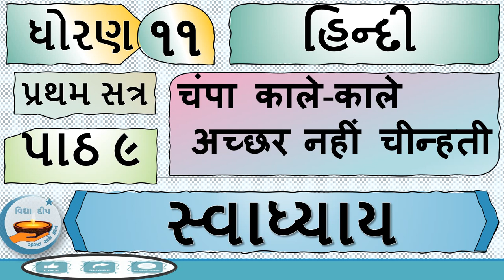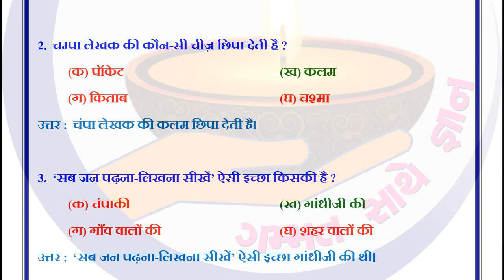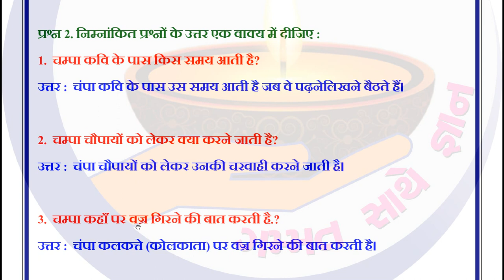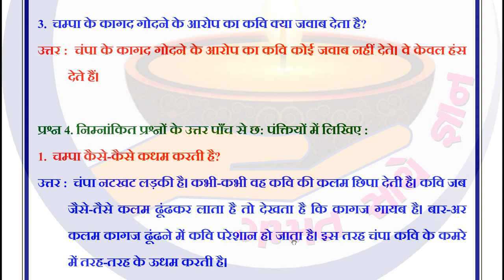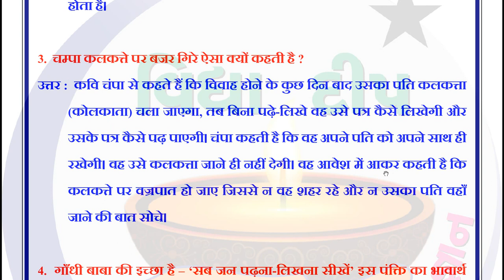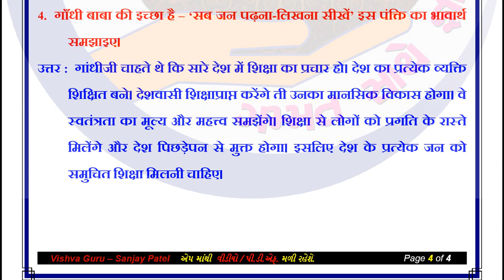std 11 hindi ch 9 svadhyay-dhoran 11 hindi path 9-std 11 ch 9 swadhyay sem 1-std 11 hindi sem 1 sva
std 11 hindi ch 9  svadhyay-dhoran 11 hindi path 9-std 11 ch 9 swadhyay sem 1-std 11 hindi sem 1 svadhyay

champa kale kale achchhar nahi chinhati
चंपा काले काले अच्छर नहीं चीन्हती
ચંપા કાલે કાલે અચ્છર નહીં ચિન્હતી
Std 11
Sem 1
standard 11
educ techno
पाठ 9 चंपा काले काले अच्छर नहीं चीन्हती
Sem 1
Education
education video
standard 11
સ્વાધ્યાય
ધોરણ 11
હિન્દી ધોરણ 11
હિન્દી
Swadhyay
Dhoran 11 Hindi Ch 9 ચંપા કાલે કાલે અચ્છર નહીં ચિન્હતી
std 11 hindi ch 9 swadhyay solution
hindi
ch 9
 swadhyay
 swadhyay solution
hindi ch 9  swadhyay solution sem 1
std 11 hindi ch 9 soluton of beti
hindi std 11 ch 9  swadhyay sem 1
std 11 ch 9  swadhyay sem 1
dhoran 11 path 9 hindi ch 9  swadhyay solution sem 1
ch 9 std 11 hindi sem 1
sem 1
sem 1 std 11 hindi ch 9
std11 hindi sem 1 chapter 9
std 11hindi lesson 9
std 11 hindi ch 9
vidhya deep,
vidhyadeep,
std 11 hindi study material

dhoran_11_hindi_-swadhyay
std_11_hindi -swadhyay
ધોરણ_11_હિન્દી_અભ્યાસ-સ્વાધ્યાય